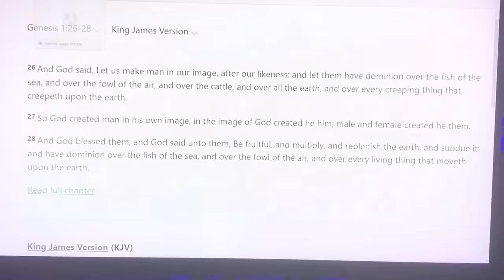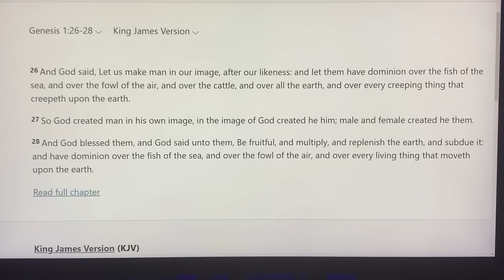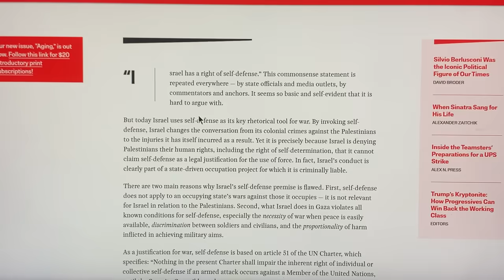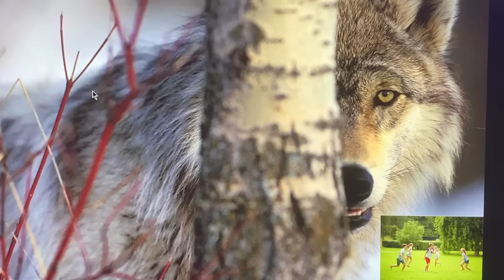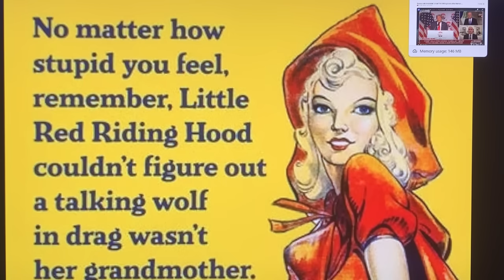OPERATION DOMINION: BIBLE NOW *CONFIRMS ISRAEL WILL UTTERLY DESTROY HAMAS, HEZBOLLAH, ISIS & ISLAM~!